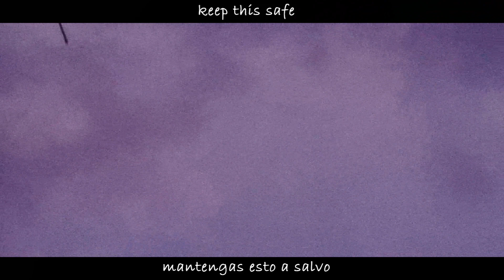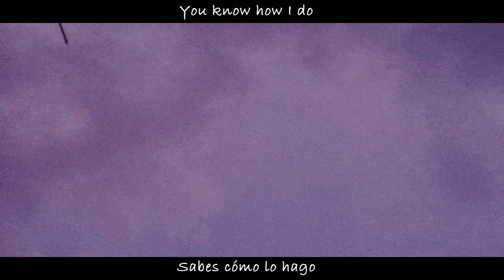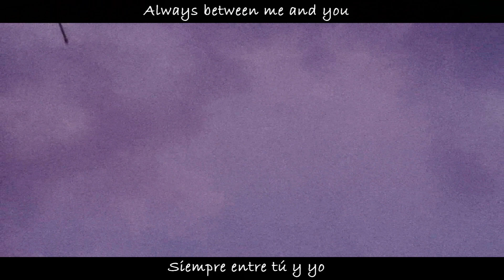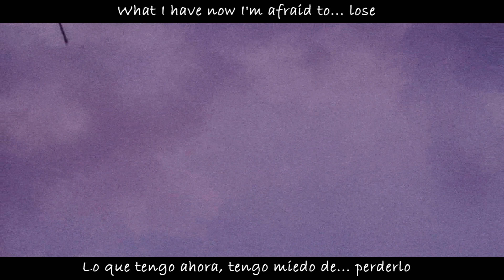Whirr - Mellow ( Lyrics/ Sub.Español)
Me gusta el púrpura. ¿Y a ti?
Follow Whirr.
Descargo de responsabilidad:
No obtengo nada de crédito exceptuando la edición del video. Todos los recursos usados pertenecen a sus respectivos dueños. Éste video es un fan-art. No intento obtener dinero a través de esto.